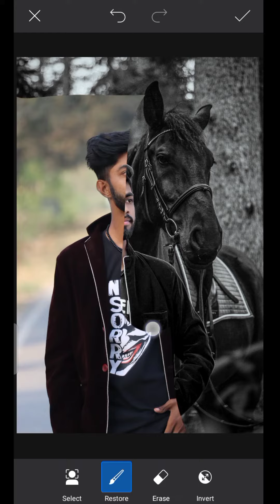Types Of Photo Editing | New concept Photo editing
reels